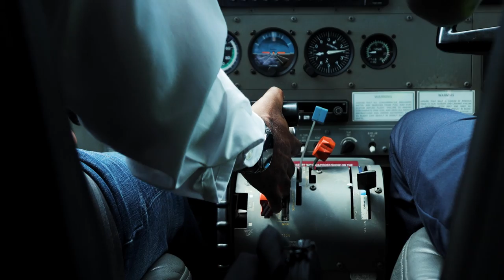Menelik’s Bushbuck and Colobus Monkey - Ethiopia: Part 1 | Mark V Peterson Hunting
Mark Peterson and his father, Earl Peterson, are in Ethiopia after the rare Mountain Nyala. After nearly two days of travel, Mark and Earl are sighting in their Gunwerks rifles and checking out the species that inhabit the Bale Mountains. After finally being cleared by the local military to head up the mountain on horseback, it’s time to hunt Mountain Nyala. Earl and guide Clinton find themselves in the action while Mark and outfitter/guide Jason are after Menelik’s Bushbuck and Colobus Monkey.

If you want to book any of the hunts you see on my journeys go